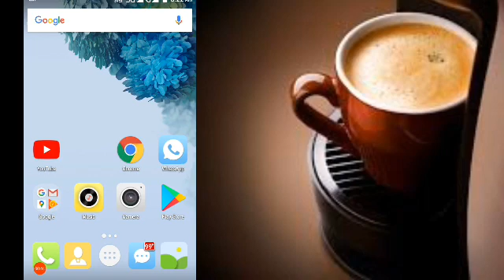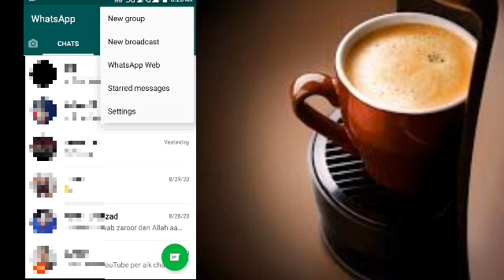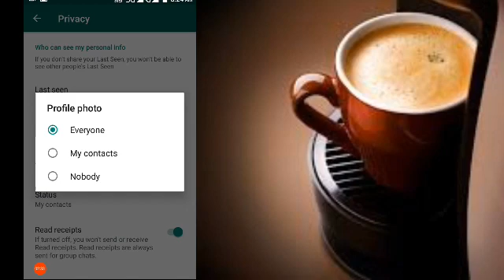How To Hide Last Seen On Whatsapp Android|Hide Profile Photo On WhatsApp|One2 All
How To Hide Last Seen On Whatsapp Android|Hide Profile Photo On WhatsApp.